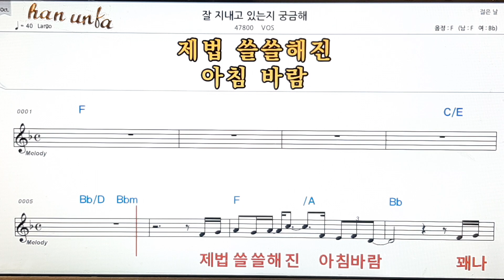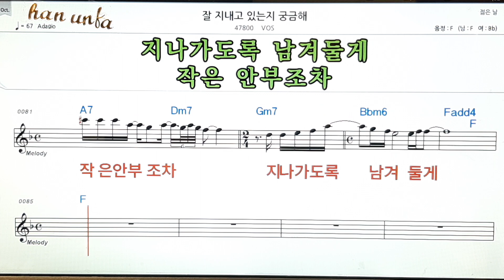잘 지내고 있는지 궁금해/Bos👍노래 반주, 코드 악보,가라오케💋Karaoke*Sheet Music*Chord*MR